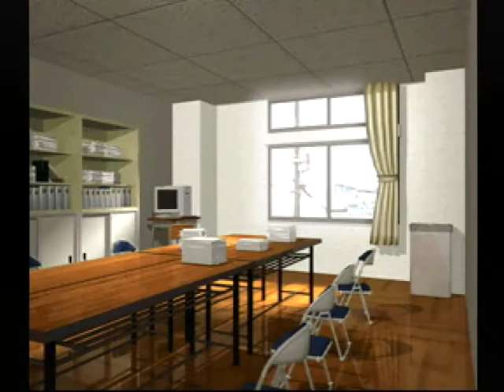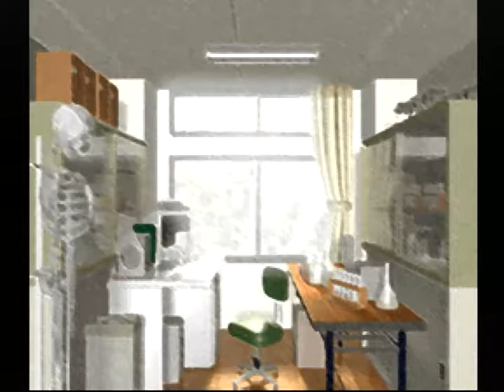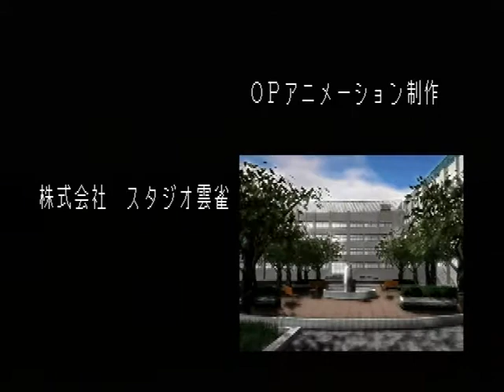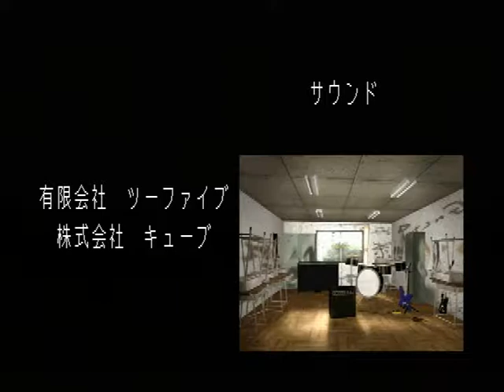【PS】Lの季節 ベストエンド Part５２ 百合編 ～……い、いいえ……これは……前から決められていた事なんです…… 【スタートオンゲームズ】【スタゲー】【JAPAGE】